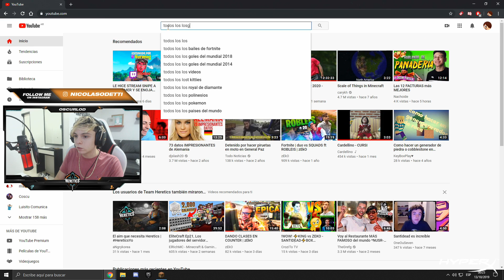Deje la MAQUINA voladora toda la noche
Estos son los mejores momentos del Stream 🔴
Hago stream TODOS LOS DÍAS en FACEBOOK!